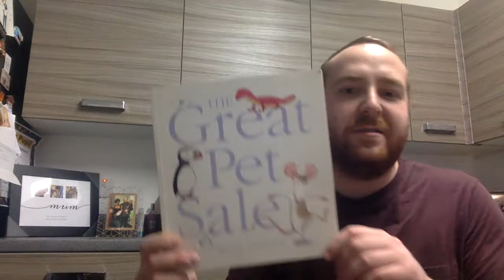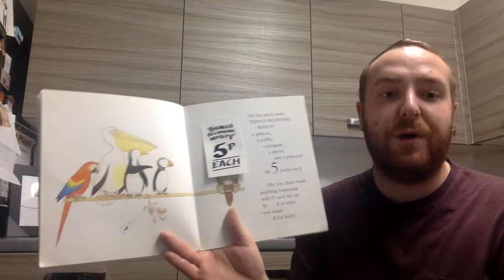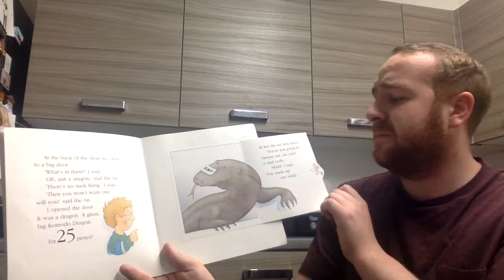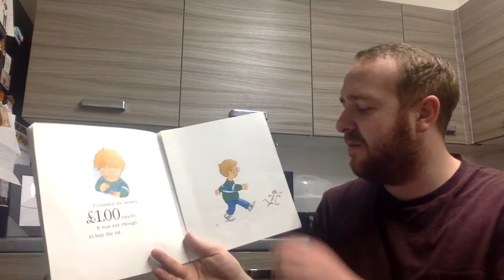The Great Pet Sale - Mr Puddick's Story Time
Hi Everyone,

Today's story is ... The Great Pet Sale by Mick Inkpen.

This is a great story for introducing money and counting with coins. After you have read the story, could you make your own shop at home?